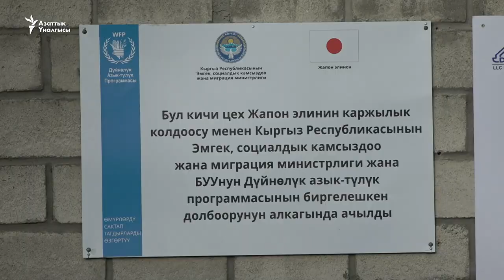Ат-Башыда ромашка эгип, дары жасаган аялдар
Ат-Башыда аз камсыз болгон 700 аял БУУнун долбоору менен ромашка өстүрүп жатат. Гүлдү аймакта жайгашкан "Дордой дары" ишканасы сатып алып, эфир майын өндүрүп, продукцияны Жапонияга экспорттоо аракети жүрүп жатат.